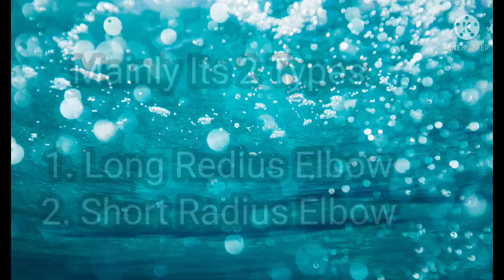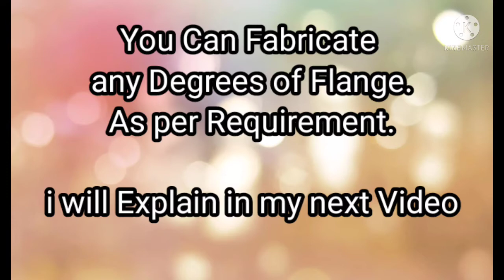WHAT IS ROLE OF ELBOW IN PIPE FITTING ( TYPE OF ELBOWS)